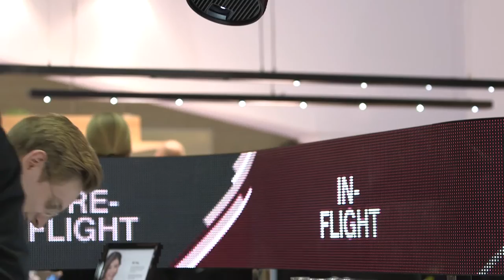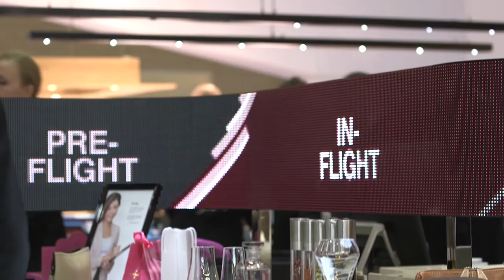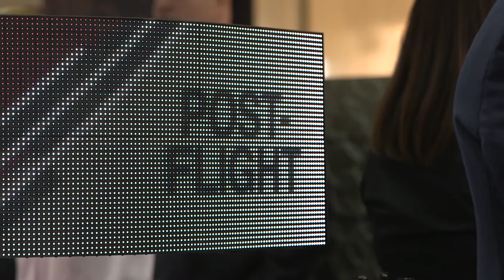WTCE 2016: When timeline meets timeless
Laura Lane, Lynn Suh and Vassilios Georgakopoulos (all LSG Group) explain how the LSG Group and its members satisfy a specific passenger's needs. The passenger they're talking about is Tek who stands for a classic traveller's lifestlye. He is going on a long-haul business trip in the luxury segment.